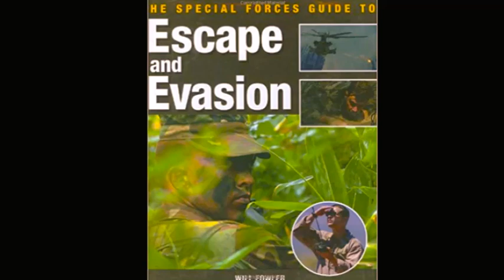Do Your Heart Has Compass Small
Fiction:
Do Your Heart Has Compass?

Ang Puso mo ba ay may Direction?

A story about a middle age man who is in love with a young woman who has a boyfriend who is very influential in the channel that he was in.  He is a Henson himself,the surname of the owner of the company.There is a rumor that the girl was the girlfriend of Carlo Henson the President of the channel. Carlo has 3 children and he just have a telenovela last year which make him popular.

They did not know that he is being covered by the man he is seeing.He is a pilot and the woman was also a  pilot but a different one, she got it from training in the sky when she is with Pagkakaisa Volunteer a  nuclear bomber at the young age of 18.  She works with secret messages phonetics and codes in EasyCall she a message handler. They said that she was screened to be the Vice President of that company but because she was young her father is the one who decline it.  At a young age their phone are listened.

Here is what she is with the Security Consulting:
 Here is the Highlights of my work:

Corporate Secretary and Business Development Manager

- Incorporate Business Profiles, Inc, in Security Exchange Commission
- Process documents for AEP of the consultant
- As a Business Development Manager, my duty is to research and gather information at the Economic Zone with magnetic tape
Intellectual Property Office for cases of Piracy & study
Optical Media Board meeting was decline Piracy of CD and movies
-Meet 3 embassy for the Advisory if foreigner are allowed to travel in the country and if the threat is High
-Embassy Bombing which is just hinted due to its sensitivity

- Equipment
- Bomb Sniffer, Jammers, anti-bugging device
- Operation
- Line Sweeping two page report for cleaning bug
- Posted in a wee hour in Crame in a mission
- Was able to hint bombing in Sbarro when she visited Glorietta it is under mall security and mall bombings. The bombing happened in Israel which was not expected
-Husband and Wife gathering of information and also for the kidnapping in Xavier School the girlfriend was put in the back

- Training
- Write with the supervision of the consultant:
- Bomb Threat Awareness
- Executive Awareness
- Threat Awareness
- Escape and Evasion
- Executive Protection Program
- Proposal Adidas
-Seminar in Westine Philippine Plaza Seminar in Intellectual Property
- Work with a country manager and Jim Murray who is a relative who published the Bible of Executive Protection in Miami Beach
- Set a meeting for the consultant with top 1,000 corporations, economic zone,embassy
- Getting people such as NBI fingerprint, Major in Crame
- Brochure of Firestorm for Security meeting in Mandaluyong
- When research it is a Nuclear Fall out like the Thermo Nuclear which happened last year with world clock.
- Talk with AMA together with Israeli boss which is the anti-virus for variation of Chernobyl Y2k bug trojan horse.
- Newspaper Data Mining
- Research current situation and problems of different Corporation and make it as a brief for the consultant
- Microsoft Access Database for Marketing
-Encoded Name,Address, Phone Number, Email and call it everyday to set a meeting. All calls are recorded.
He tried to get to know her and he is very persistent thrice she tried to spoke to her.  When she was programming in twitter with Kim Domingo she says he has a crush on her and they tried to get to know each other.

She was with her when they fuck she says my girlfriend Jessy Mendiola and she smiled at them.  She posted a message in his webpage in twitter.  They had a threesome.  He let her play with her nipple engorging it and she suck and tug it and lick it and she stopped her can I play the dyke making him jealous.  She kisses her young body she was uneasy at the game they are playing.  She kiss her until she reach the pussy, it was very wet and she was protruding her buttock upward and she put the finger inside and she wet the hole with spitting in the hand making it fluid interchangeable until she was hearing moaning.  He says we play that I am the dad he is my daughter.

He went to her fuck her and he put his penis at the back they hump like wild animals and resigned to bed and she hurriedly left them.  Maybe they are in love, the problem is that do the pilot heart has a compass?

For women our heart is the compass, men are born different their compass is their brain and there is logic to it see the penis upward well may he loves to see naked woman sexy he is a very visual man.  When he see beautiful naked woman it thrust upward.

He called her so this is goodbye he says, yeah this is goodbye.